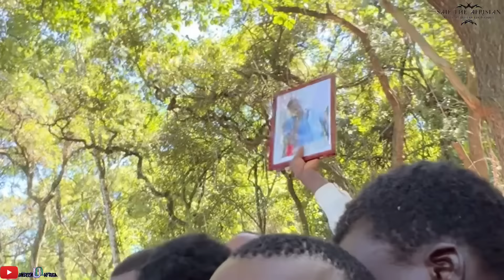আফ্রিকায় নাচের তালে-তালে দাফন করে মৃতদেহ! কারন জেনে অবাক হবেন! Traditional Funeral in Africa!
Hope You'll enjoy the video of my Rich Village where i live! I think It will be a time travel fod you guys from Bangladesh😀